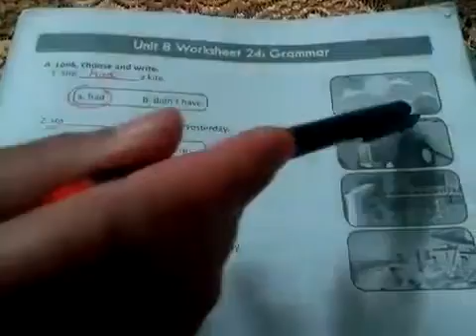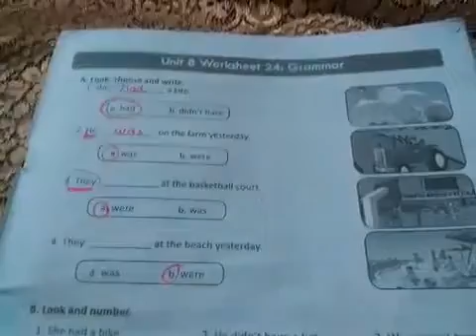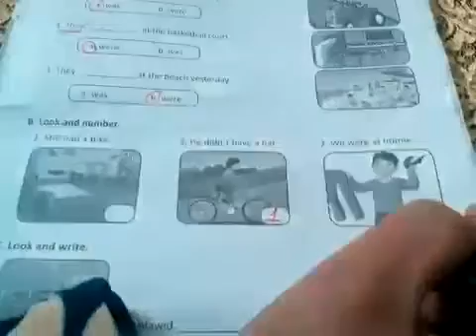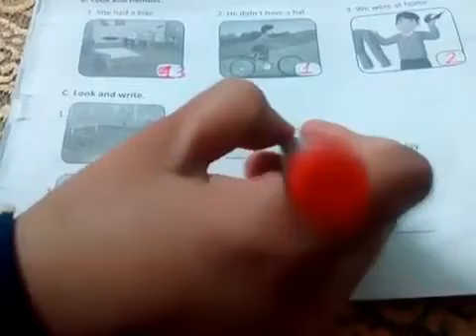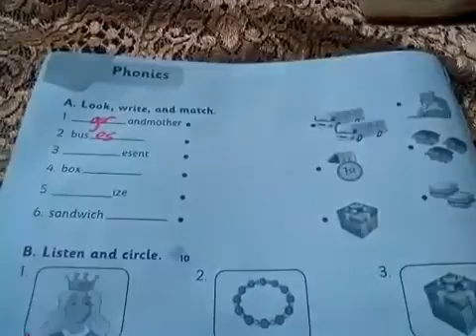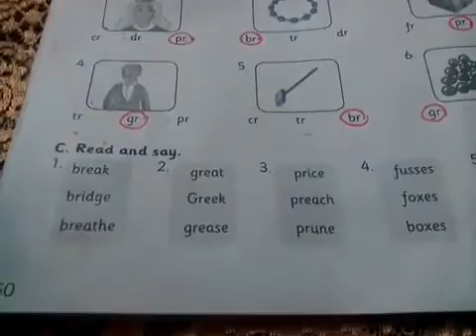ورقة عمل على قواعد وحدة 8